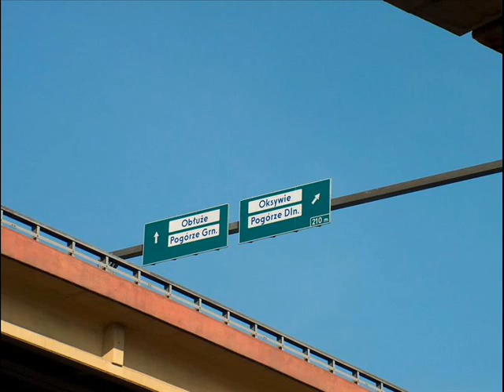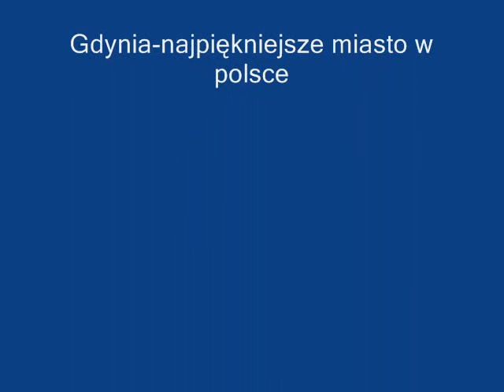Gdynia - Najpiękniejsze miasto w Polsce [ adison ]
Filmik prezentujący uroki najpiękniejszego miasta w Polsce  - Gdynia.